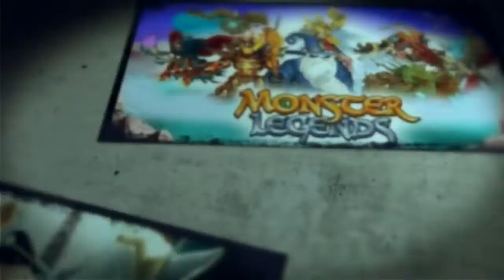Monster Legends - Voltaik - (NIVEL 1 AL 100 ) + COMBATE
LEIA ! A DISCRICAO DO VIDEO ¿?¿

FALAR GALERA BELEZAESTOU TRAZENDO MAIS UM VIDEO PARA ' '  VOCES DO Voltaik  ( NIVEL 1 AL 100 ) +¥ COMBATE ? ;) ,

ESPERO QUER TENHA GOSTADO DO VIDEO  DEIXER O SEU LIKER " IR COMENTE COMPATINHAR PARA NOIS ^^ CONTINUAR A FAZER MAIS VIDEOS PARA VOCES BOM Tarde ,

aqui Estar minhas
Redes Socias